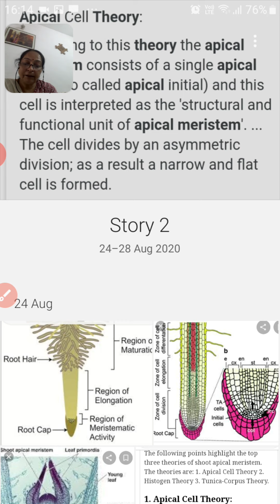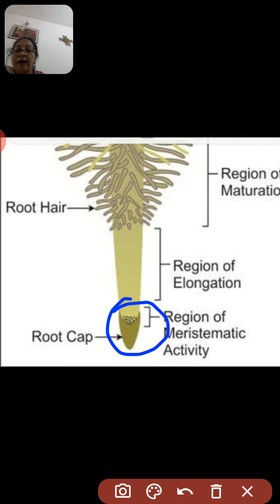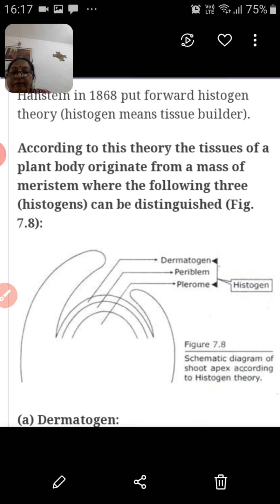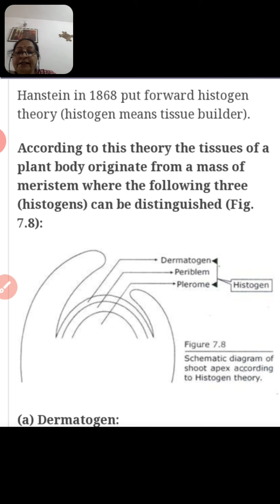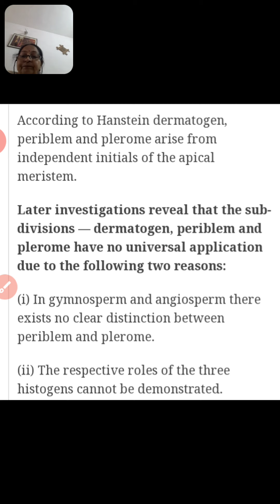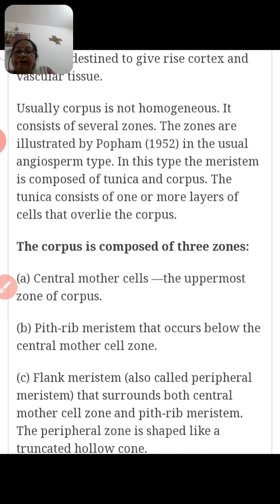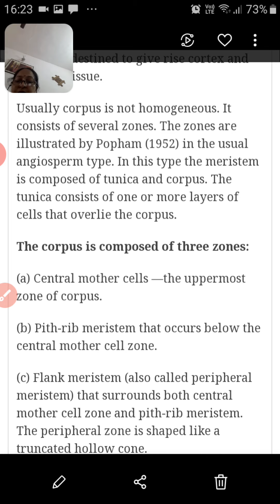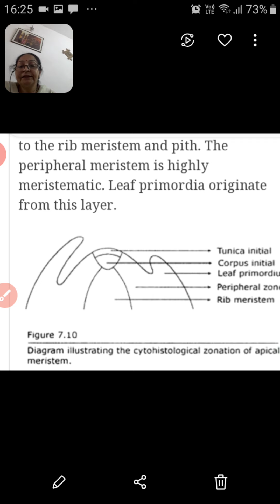Apical meristem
BSc lll paper l unit ll